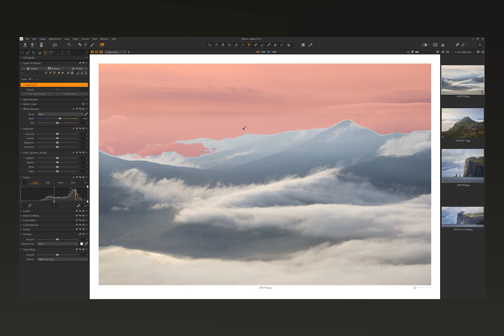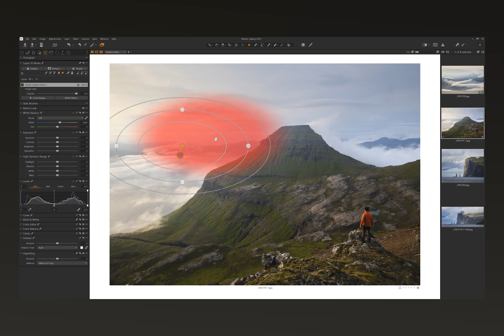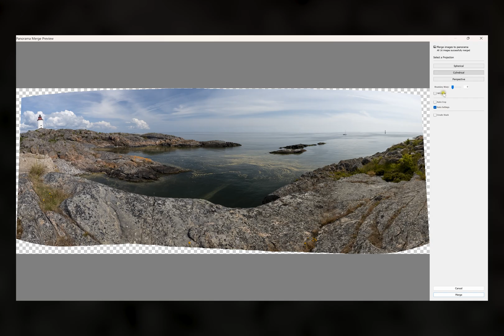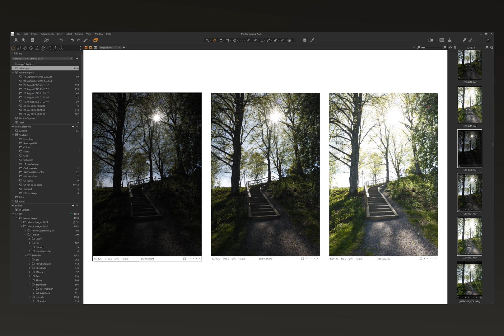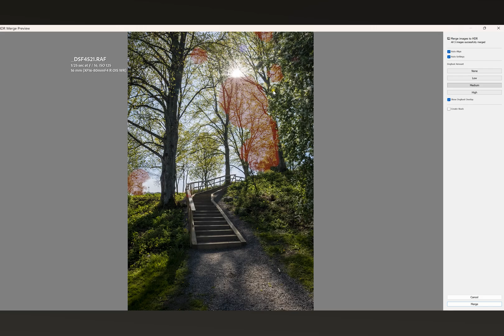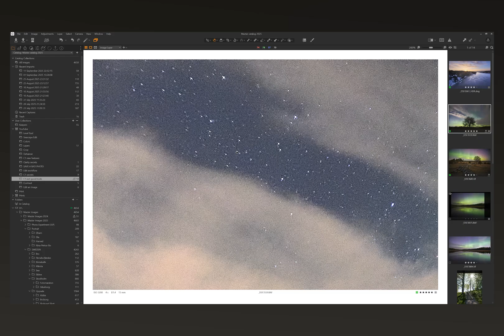Capture One 2025: Top 3 Problems for Landscape Photographers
Capture One is one of the best RAW editors out there, but when it comes to landscape photography, there are still some major problems that haven’t been fixed, even in 2025.

 In this video, I share my experience using Capture One as a landscape photographer and compare it to Lightroom for editing HDR, panoramas, and nature photos. If you’ve ever wondered which photo editing software is better for landscapes — Capture One or Lightroom — this video is for you.
 Whether you’re editing RAW files, merging HDR exposures, or working with complex masks, these issues could make a big difference in your workflow. Watch before you decide which software to commit to.

0:00 Capture One issues
0:44 My  background
1:52 First problem
3:13 the second issue in C1
5:02 the biggest issue in C1
7:20 a weak point in c1
8:32 outro